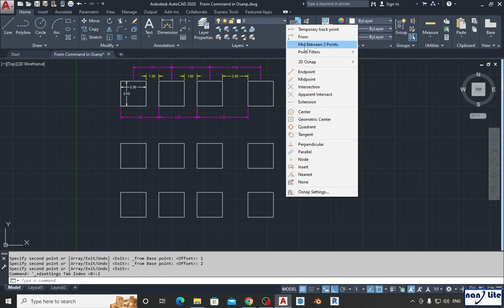AutoCAD - From Command လေးပါ။